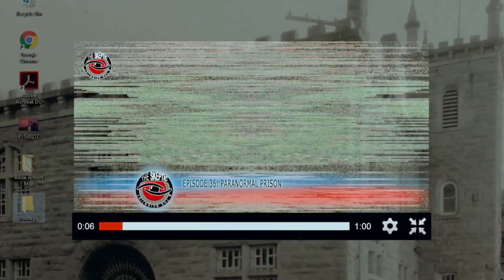Paranormal Prison Trailer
A paranormal investigation YouTube channel is getting ready to shut down if they don't have a video that goes viral in time. In this last ditch attempt, a long-time mystery is solved.
Starring: Todd Haberkorn, Paris Warner, Don Shanks